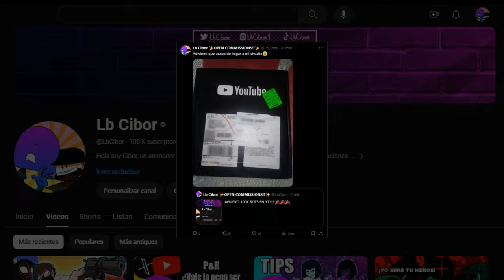LLEGAMOS A LOS 100K!!!!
✧✧Mis redes✧✧